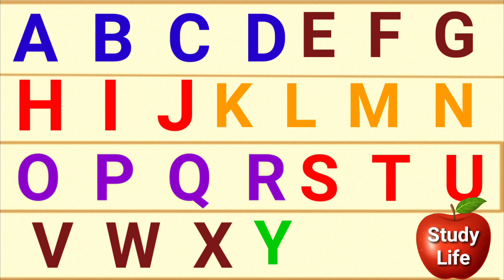abcd,abcd phonic kids song,alphabets song,abcd song,a b c d e f g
abcd
abcd song
a b c d e f
abc
abcd rhymes
a b c d
learning
alphabets song
abcd alphabets
rhymes abcd
abcd abcd
kids song
letter abcd
writing abcd
kida song
writing abcd
hindi phonic song
phonic song
kids song
abcdefg

Study life